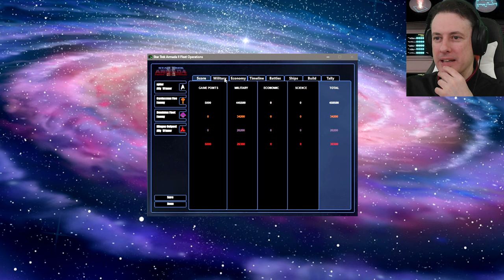Threading the Needle! Star Trek Armada II: Roots (a Fleet Operations mod)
Fleet Operations: Roots is a total conversion of the Fleet Operations project, itself a mod of the popular space-based RTS game Star Trek Armada II, which in turn was the successor to Star Trek Armada. Version 3.0 of this mod brings many fixes and improvements, most notably 3 fully original single player campaigns with a total of 19 missions. You get to play as, and against, every one of the 6 factions in the game. For several missions you get to choose the faction you want to play them as.

Roots aims to keep most of what made Fleet Operations and Star Trek Armada II great while also returning a bit of the atmosphere of Star Trek Armada, a rock-paper-scissors system, combined with a smaller number of ship classes and build limits on capital ships make each ship useful, even during the late game.

This mod also puts the Cardassians back into the game as a fully playable faction where Fleet Ops left them out.